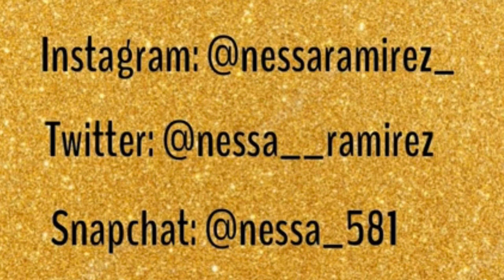Reacting to Justin Bieber - YUMMY (Official Video) 😱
Did you like my Reaction let me know down below! 🤗